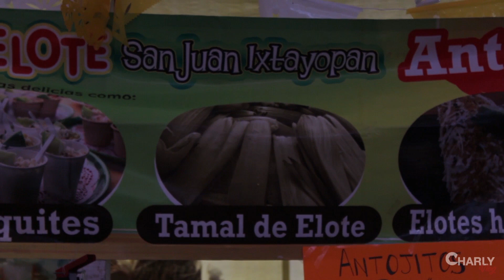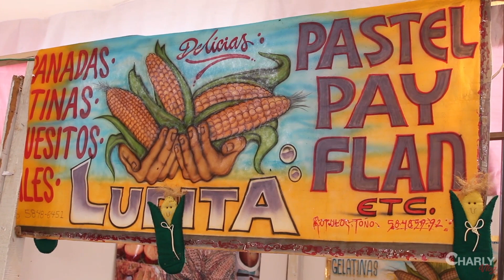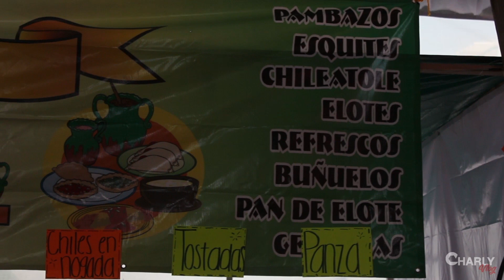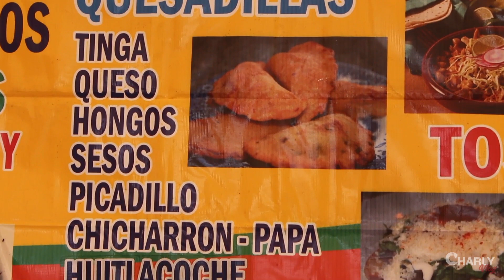Fería del ELOTE ▶ San Juan Ixtayopan Tláhuac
Regresamos a San Juan Ixtayopan para conocer su Feria del elote y la tortilla, y probar de todas las delicias que tiene que ofrecer. Engordemos juntos en esta deliciosa aventura.